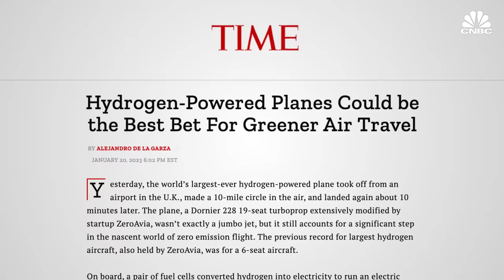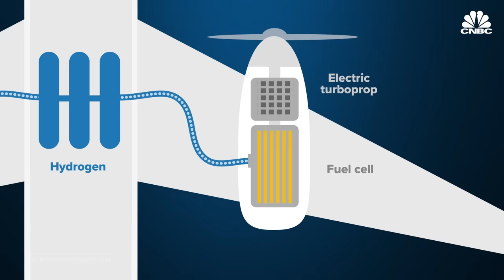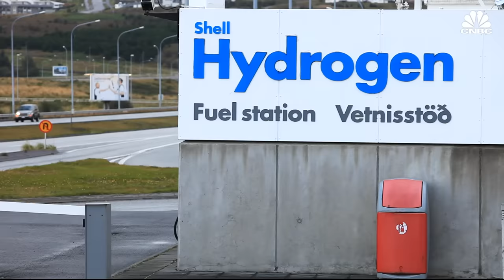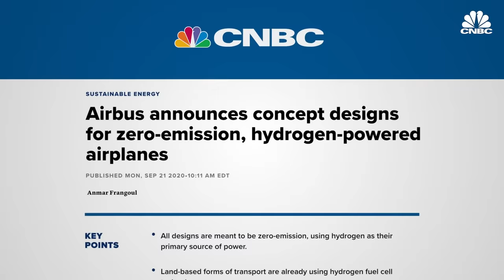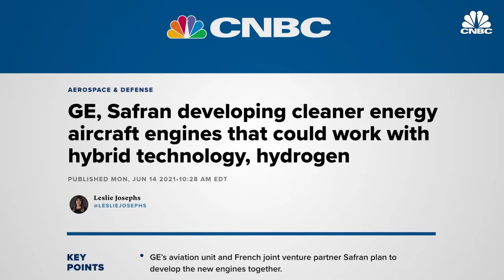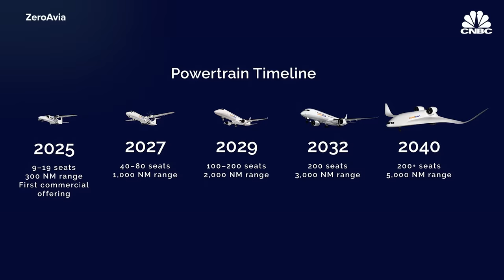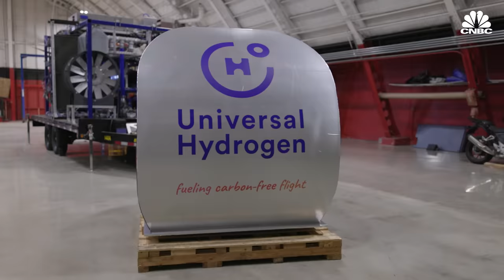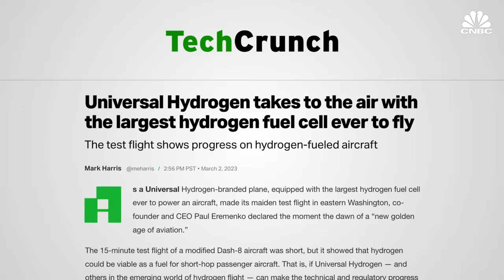Why Hydrogen-Powered Planes Will Beat Electric Planes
With 4.5 billion passenger trips taken each year and more than 16 million planes taking off annually in the U.S. alone, aircraft are responsible for 2.5% of global CO2 emissions, and the problem is growing. But there could be a solution that rivals the power of fossil fuels without the negatives - hydrogen. Aircraft giant, Airbus, is exploring the technology, as well as new startups, ZeroAvia and Universal Hydrogen. CNBC explores hydrogen planes and whether they could fix aviation’s emissions problem.

Chapters:
00:00 — Introduction
02:17 — Hydrogen in aviation
04:16 — Companies
09:17 — Challenges

Produced, Shot and Edited by: Andrew Evers
Senior Producer: Shawn Baldwin
Additional Camera and Narration: Erin Black
Animations: Josh Kalven
Additional Footage: Getty Images, Universal Hydrogen, ZeroAvia, Airbus, Eviation, NASA, Textron Aviation, Connect Airlines, Amelia